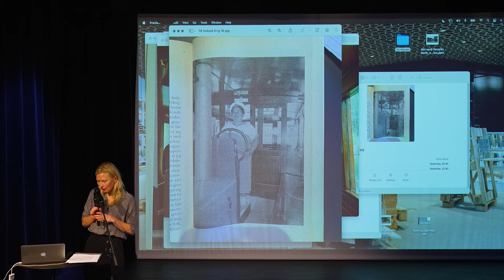Tomas Espedal, Liv og kunst. Liv som kunst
(Panel II | Photography and Words)

Seminar of the Fotobokfestival Oslo 2021; Photography and Words: Narratives, Stories, Representations

23 August 2021 | Deichman Bjørvika, Oslo